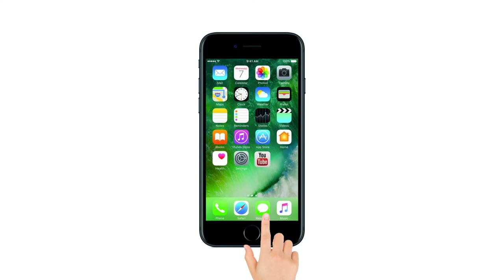Hardik Patel in Madhya Pradesh, BJP govt worried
Kisan Kranti Sena national president Hardik Patel arrived in Neemuch, Madhya Pradesh on Friday to a warm welcome by Congress leaders. Hardik Patel is here to meet farmers who staged a protest against Shivraj Singh Chouhan government. He will address a farmer meet on Saturday to be held in Jawad. Farmers from three states will attend the convention. Hardik Patel's active participation in Madhya Pradesh has only increased Shivraj Singh Chaouhan's woes as the government has not yet managed to find a solution to the problems of the farmers. The youth wing of BJP. Bharatiya Janata Yuva Morcha (BJYM) workers are opposing Hardik Patel and also working against the Farmer convention and make it a flop show.